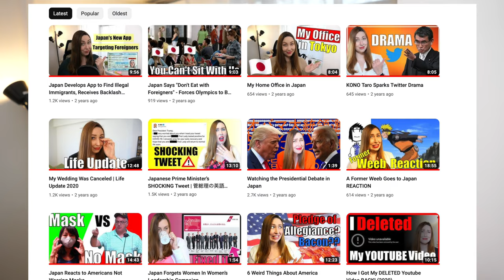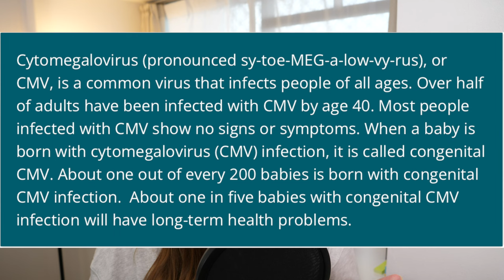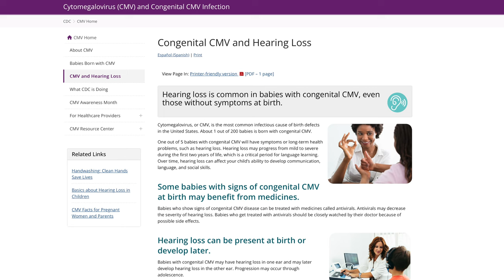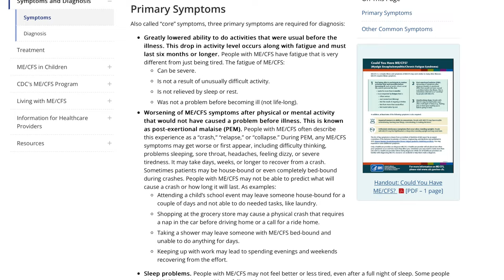Where I've Been: Cytomegalovirus (CMV), Chronic Fatigue Syndrome, and Getting Pregnant in Japan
Hi everyone! It's been awhile. I'm gonna catch you up on what's been happening in my life and where I've been. I share a little bit about contracting cytomegalovirus (CMV), suffering from chronic fatigue syndrome (CFS), getting pregnant, and my new love of cooking.

▶︎Learn English with Me!

Shop my equipment:
iMac 27 inch
Panasonic GH5 Camera
Leica Lens
Blue Yeti Microphone
Pop Filter for Blue Yeti
Sony Camera
Sony Lens
Microphone for Interviews